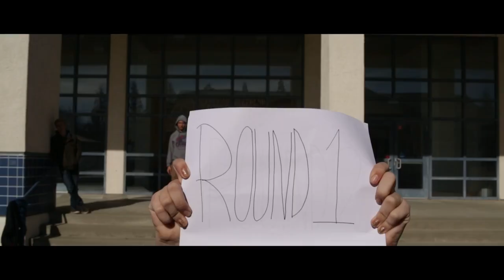Banana Boozled 105